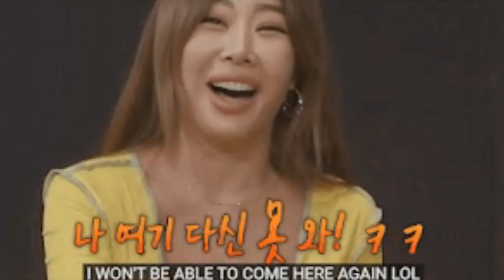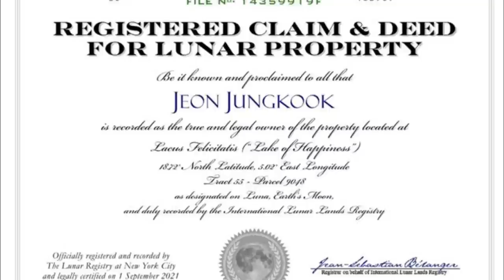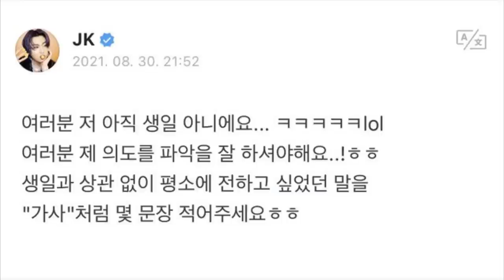ARMYS IMPACTADOS! con este video de JUNGKOOK